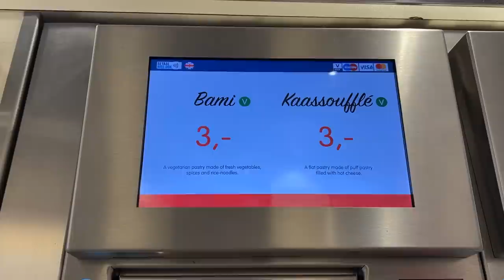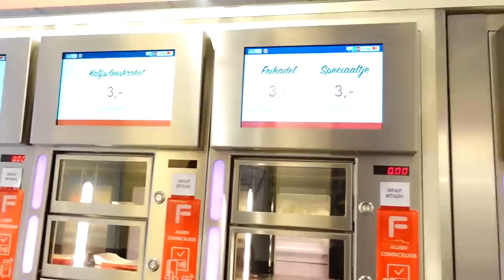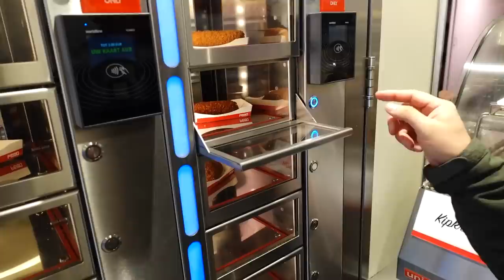Trying Dutch Street Food from Vending Machines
FEBO Vending Machines are found all over the Netherlands. You can try all the popular Dutch snacks from these machines.